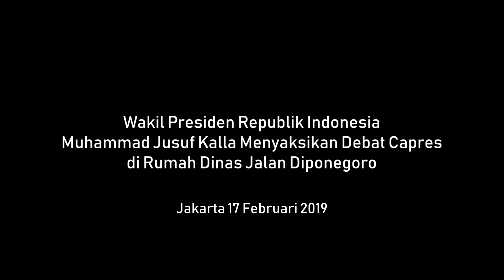Wapres JK Nobar Capres di Rumah Dinas Diponegoro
Jakarta(17/2) Wakil Presiden Jusuf Kalla menyaksikan debat Capres di Kediaman Diponegoro (dokumentasi SETWAPRES)